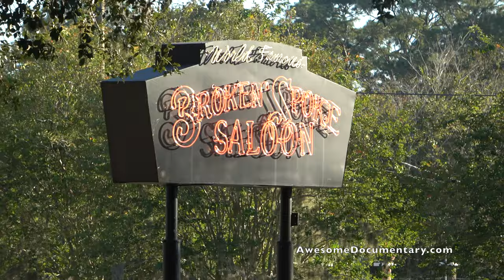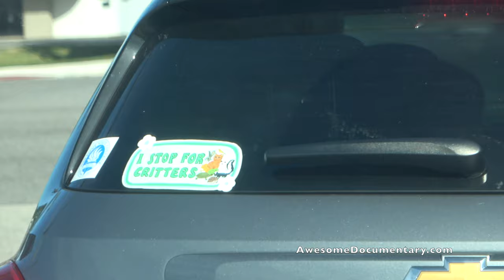Models Motorcycles Daytona Beach Rally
@powamoto @Primecutpro   Biketoberfest is in October every year thousands of bikers come from all over the country to enjoy Florida's white sand beaches, and the open roads. First we start at Cackleberry campground then We go to the world famous Cabbage Patch to check out the scene. Lots of cool custom Harley Davidson motorcycles show up at the bike shows. The bartenders are always friendly and accommodating. Full Throttle Bike Show on the boardwalk always has some spectacular bikes, definitely worth checking out on Fridays.